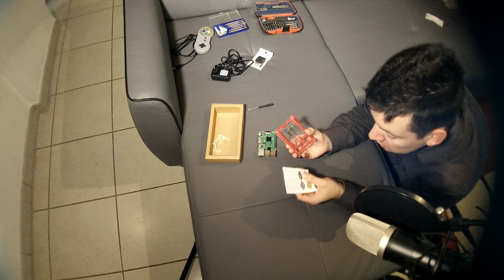Montage détaillé Raspberry Pi 3 - RecalBox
Bienvenue dans cette nouvelle vidéo détaillant le montage du Raspberry Pi 3 dans son boitier en 9 couches de marque Cas Box avec ventilateur et refroidisseurs.

L'achat du boitier Cas Box
N'hésitez pas à partager si le contenu vous plait ! :)

Rejoignez-nous sur Soulcity, par le biais de , Twitter, Facebook ou directement sur Mumble ;)